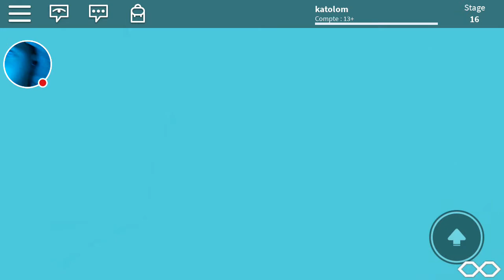Comment finir en charbon